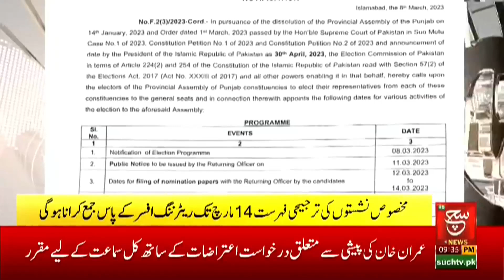Preparations for Ramadan relief package completed | Such News Bulletin 9:00 PM | 8 march 2023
پی ٹی آئی کا پنجاب کی نگران حکومت پر امتیازی رویہ اپنانے کاالزام، دیکھئے 9 بجے کی نیوزبلیٹن میں صرف سچ نیوز پر

Such Sawera
Such Baat
Goya
Such To Yeh Hay
Talk @7
News Hour
Aaj Ka Such
Asal Baat
Seerat-ul-Anbiya
Chalein Dekhte Hain
Awan-e-Such
Sada-e-Kashmir
Play Field
Tazi Mandi
Sehat Zindagi

Such News Android Apps:
Such News iOS App: